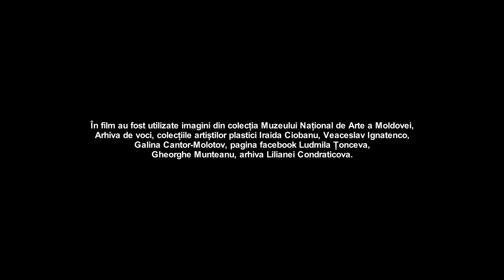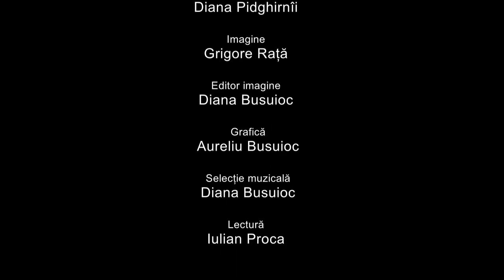Vechile biserici ale Chișinăului în operele artiștilor plastici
Prezintă Natalia Procop.

Printre multiplele surse și subiecte de creație artistică, lăcașele de cult au constituit dintotdeauna obiecte venerabile ale figurării artistice. Or, arta și credința, în cele mai diferite perioade de timp, au întruchipat simbioza valorilor etico-morale și estetice ale societății. Obiecte ale patrimoniului național, vechile biserici din Chișinău au fost înfățișate în lucrările de artă ale artiștilor plastici autohtoni, cât și din ale celor din străinătate.

Filmul face parte din serialul „Arta și mitopoetica orașului Chișinău”, director de proiect Aliona Grati, regizor Diana Pidghirnîi, imagine  Grigore Rață, editor de imagine  Diana Busuioc, selecție muzicală Galina Dimitrova, grafică Aureliu Busuioc, lectură Iulian Proca.